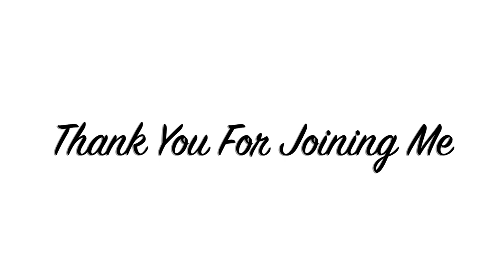Acrylic Pour Wildflower Fields Acrylic Pour Painting, Flow Art, Fluid Art Technique,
COZ Creations demonstrations and techniques used  in this video include:
Amsterdam Olive Green
Amsterdam Olive Green Light
Artist Loft Naples Yellow
DecoArt Sky Blue
Golden Fluids Iridescent Silver

To purchase your TLP Pigments as well as your Amsterdam paints